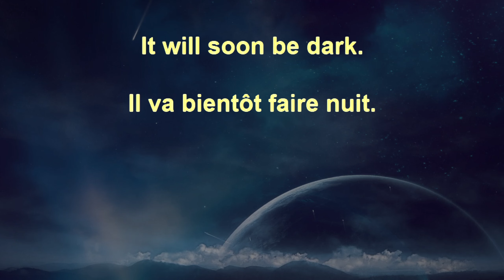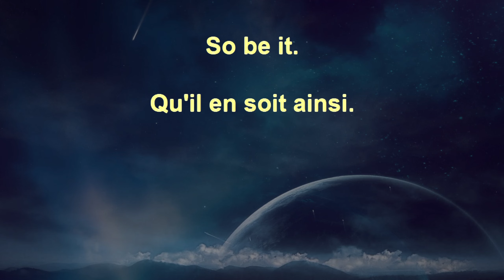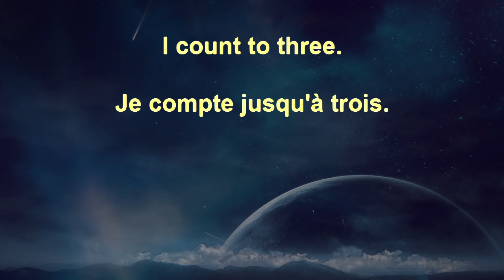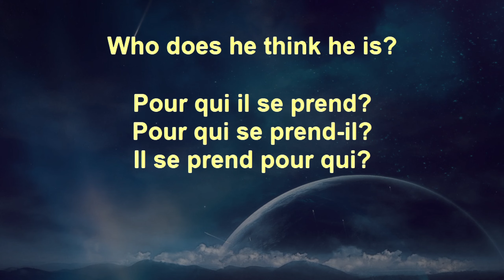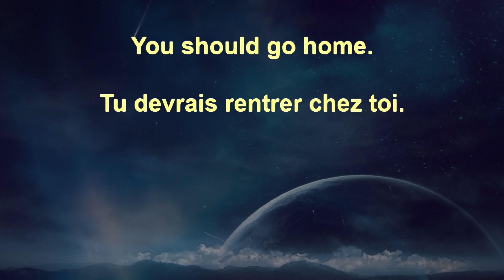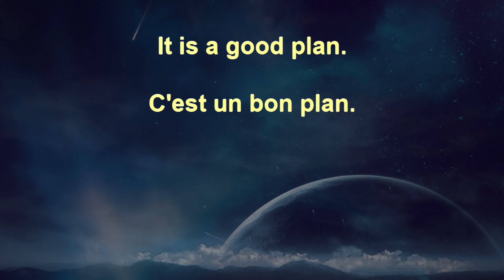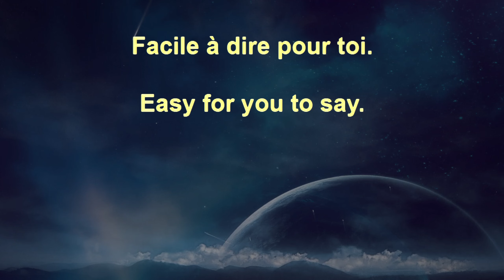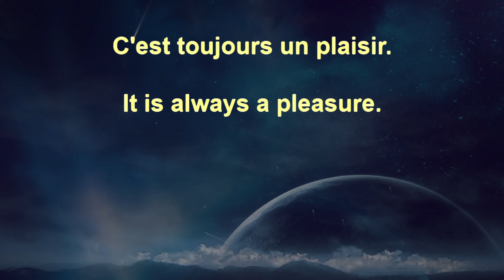Voice Garden French Beginner+ 13